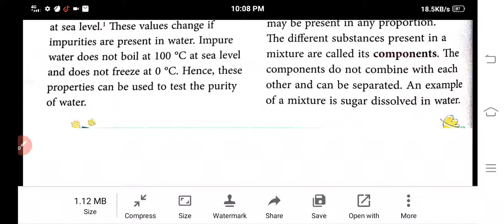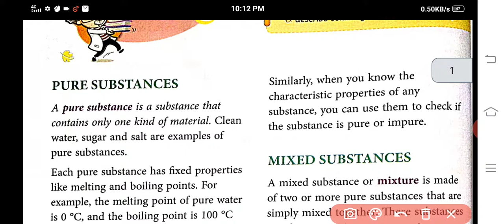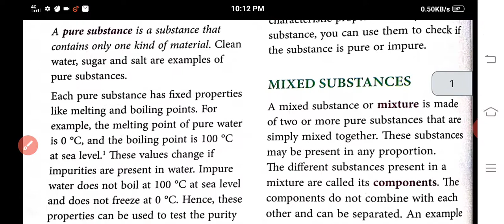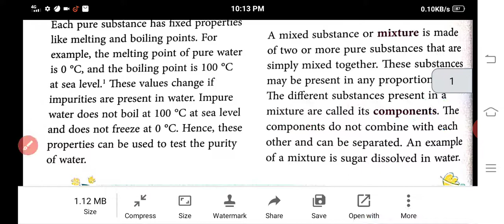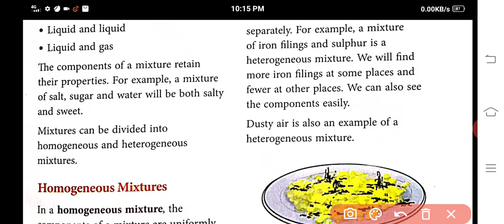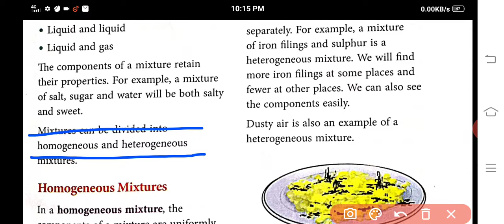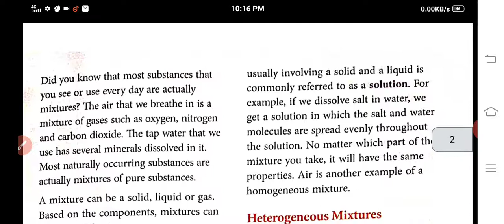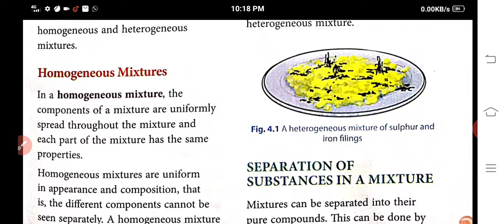Class 6 SCIENCE ch- 4( separation of substances) by Ray Birendra.